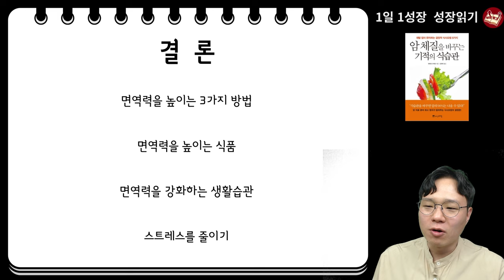암이 생존할 수 없는 건강한 몸을 만드는 3가지 방법 I 와타요 다카호 I 암치료 I 암 체질을 바꾸는 기적의 식습관